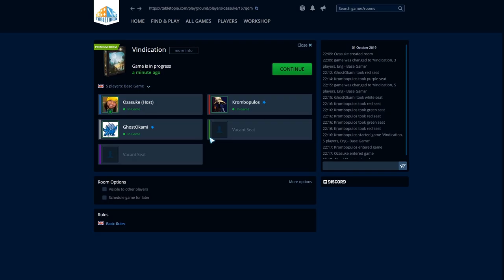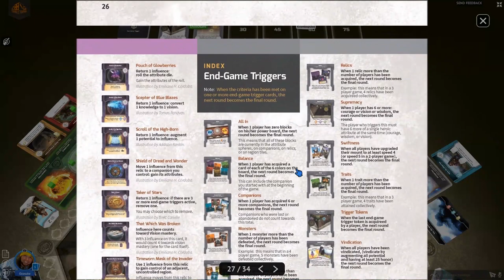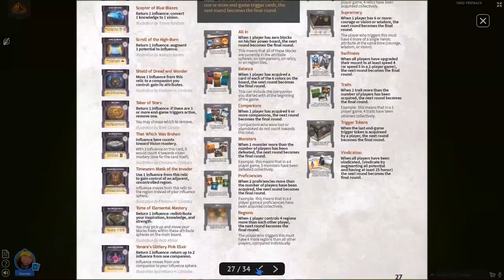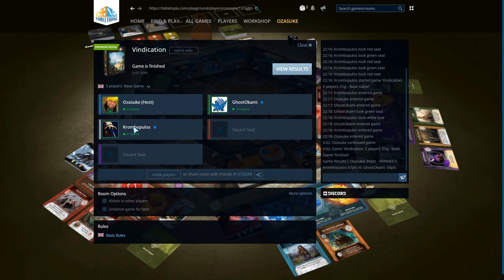[Board Gaming] Vindication 2019-09-30